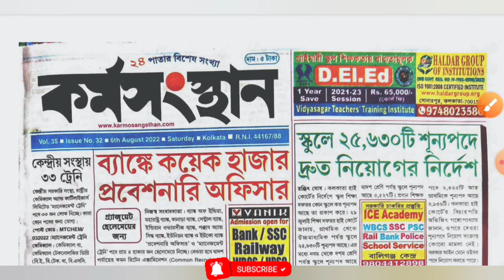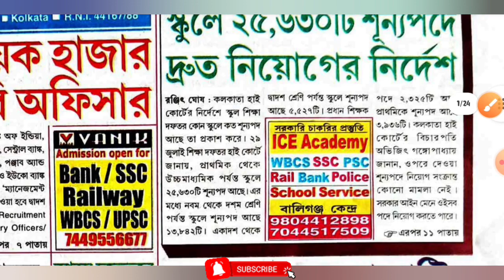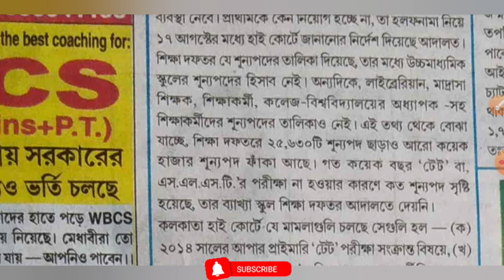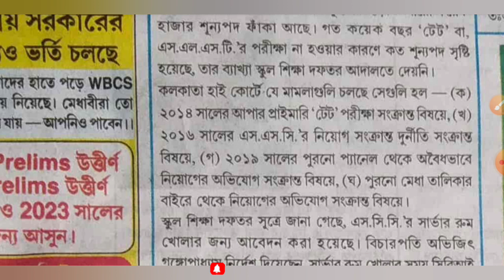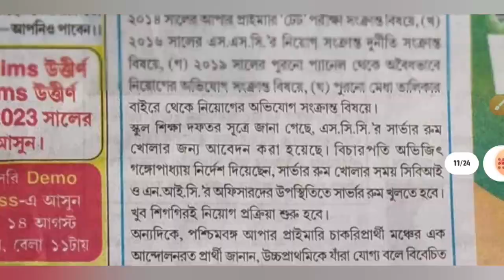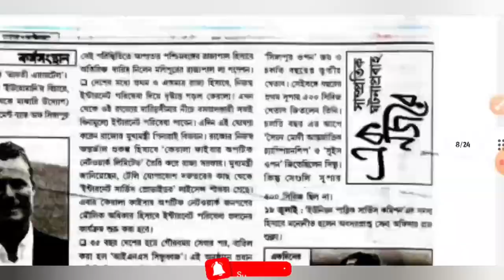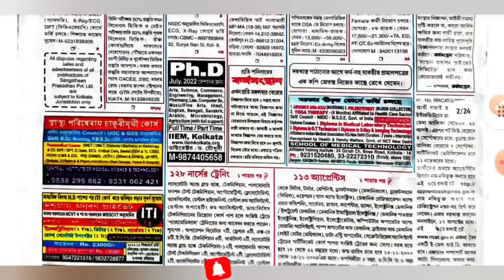SSC - এর মাধ্যমে ২৫,৬৩০টি শূন্যপদে নতুন কর্মী নিয়োগের বিজ্ঞপ্তি | WB School Service Vacancy 2022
🗓️ WBP/KP - Exam New Class Start Soon, Join WhatsApp Group & Know More 👇

🔥WBP/KP/Railway Study Meterial :-

🎯 KP/WBP/RAIL - Oriented MCQ Test PDF (40 টি করে প্রশ্ন 15 টি Mock Test)

🎯 Best Arithmatic Ebook for WBP/KP/SARGENT (With Solution), (Quick Method)